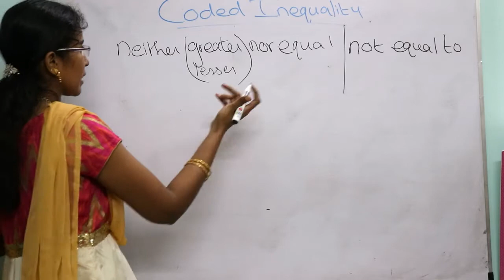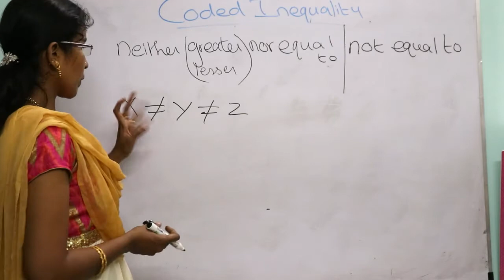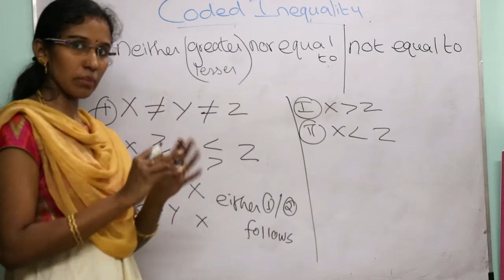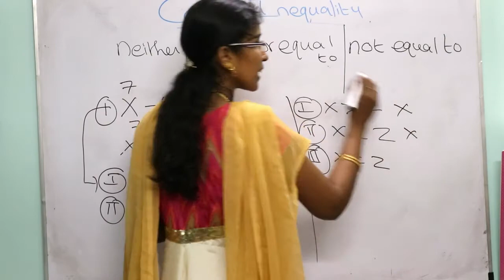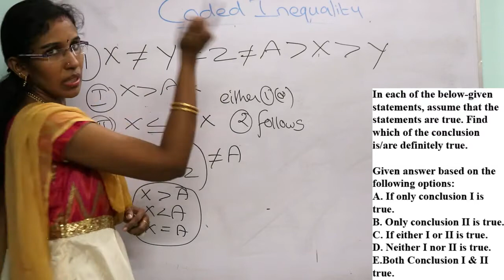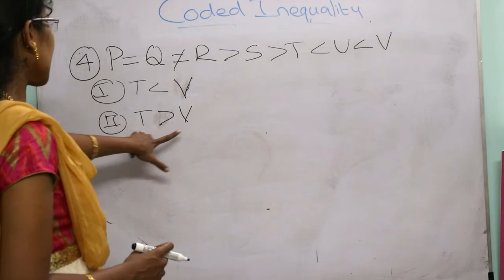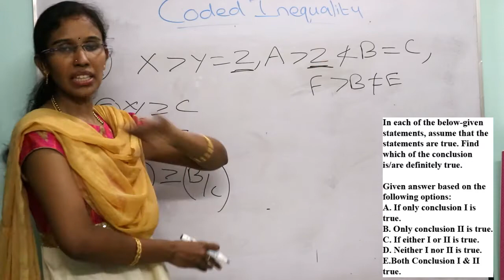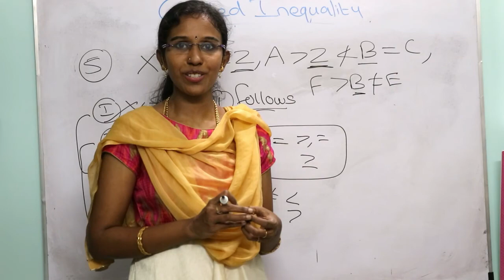Coded InEquality Not Equal To Shortcuts and Tricks-IBPS RRB 2020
In this video we are going to learn about Coded In Equality basics shortcuts and tricks to solve in seconds.